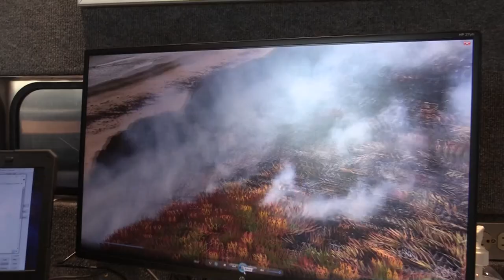Ice Plant On Fire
On August 25, 2020, Meterologist Alex Hoon spotted a rare event.  A succulent (non-native) known as Ice Plant had caught fire, during the CZU Lightning Complex.